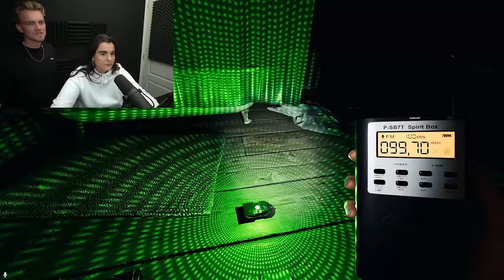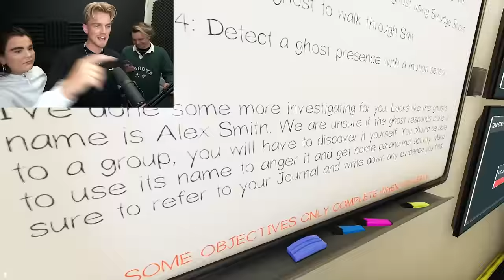ENGSTE spel OOIT spelen met JULIA & SEAN..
Gelukkig schrikken we niet snel...